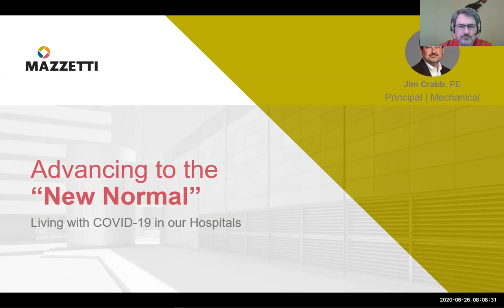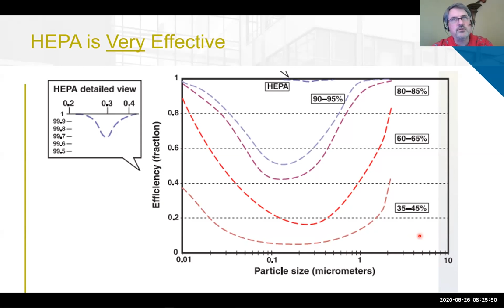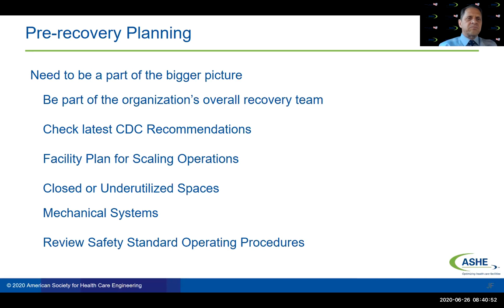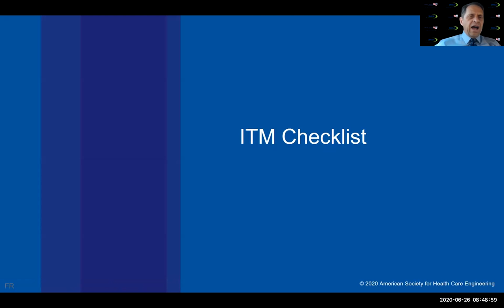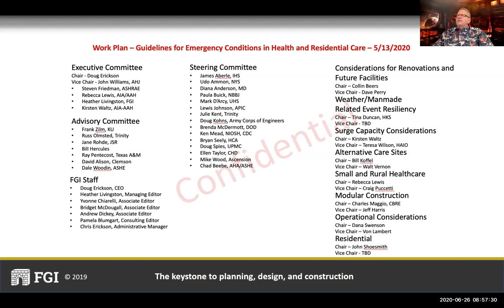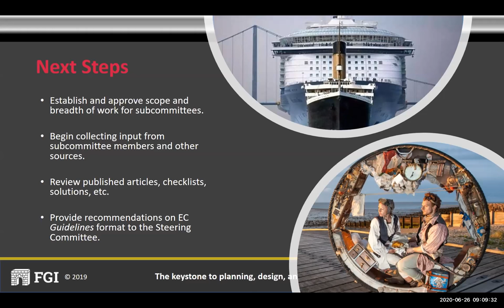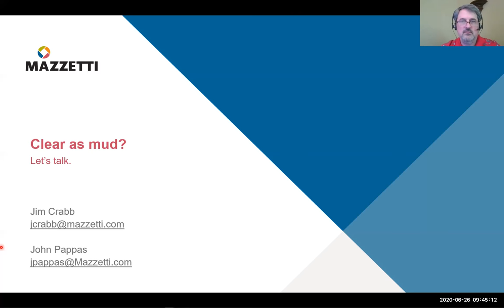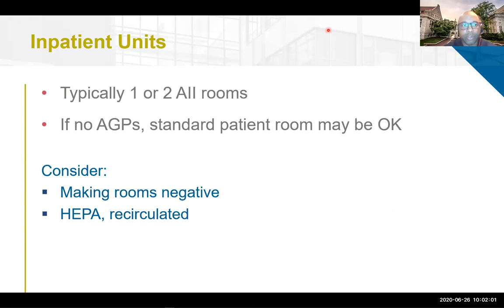Grainger CAN 62620 Recording